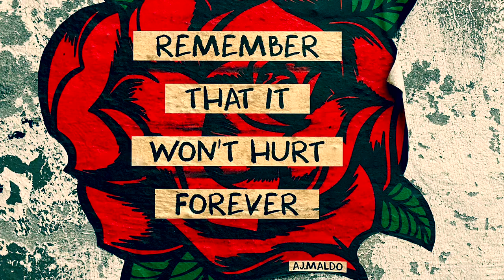FREE] Emotional Storytelling Inspiring Piano Instrumental "Courage”Hip Hop R&B Rap 2021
Thank you LOOPERMAN.COM FOR THE LOOPS

T E C H N I C A L - [FREE] Piano Type Beat 2020 - Inspiring Trap Instrumental